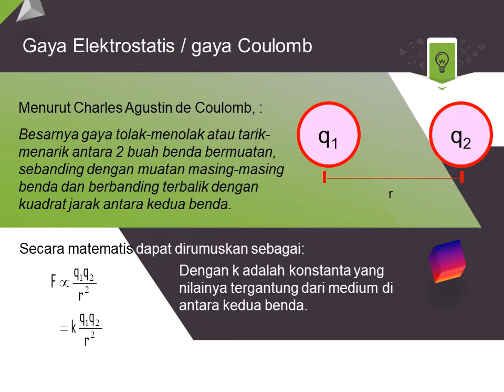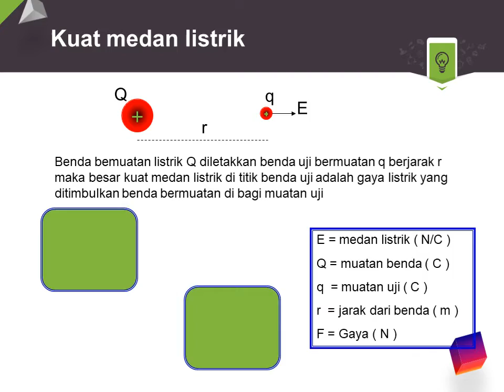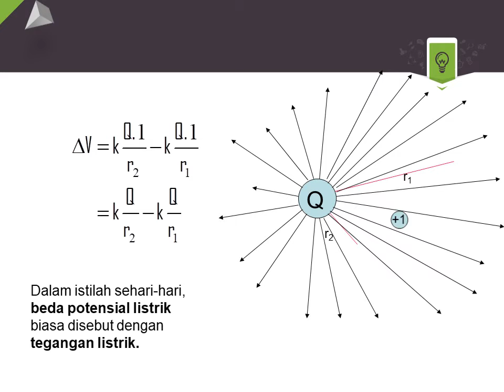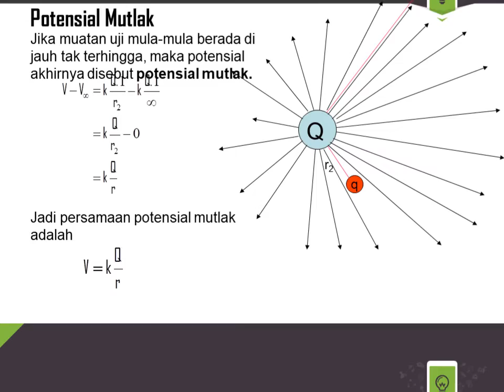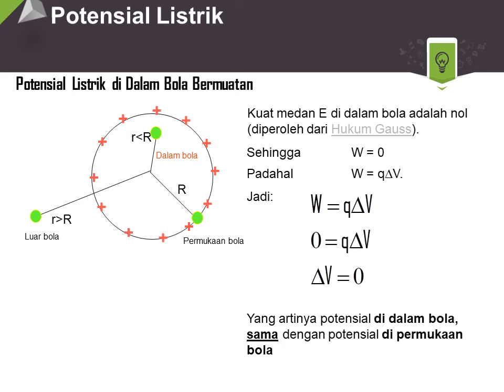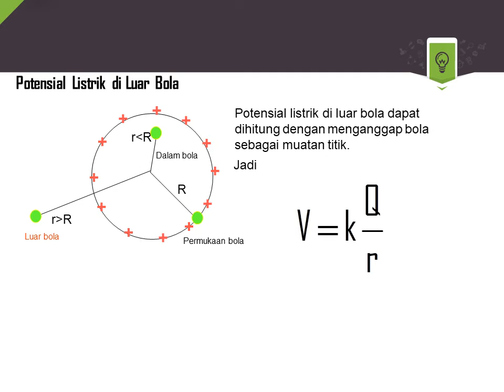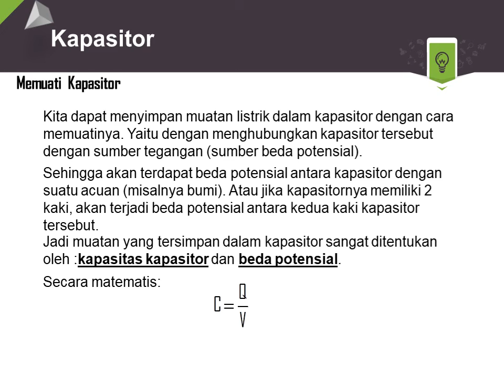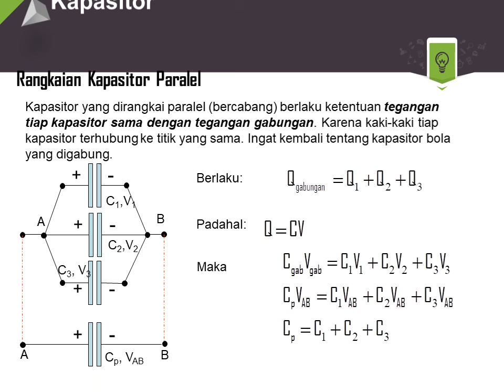FISIKA U XII KD 3 2 LISTRIK STATIS 1